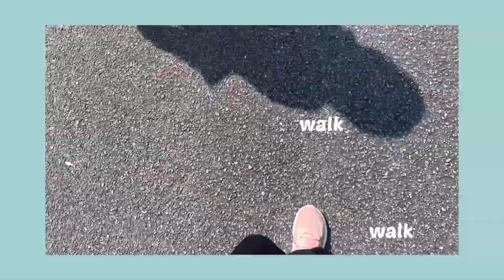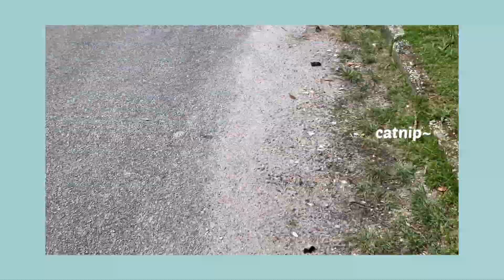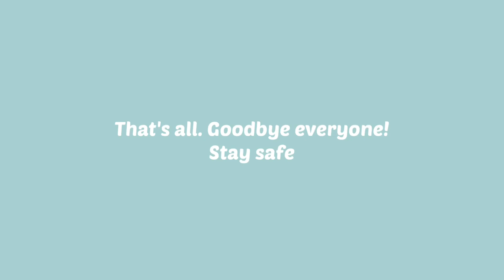My Morning Rountine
jogging while feeding the strays